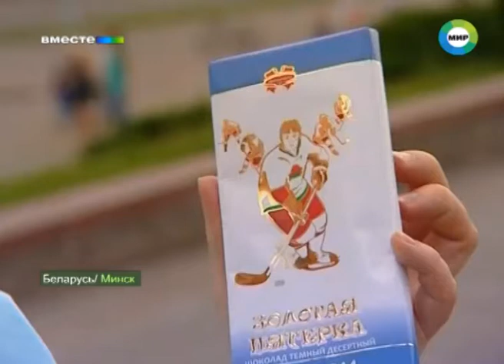После ЧМ в Беларуси ожидают хоккейный бум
Известный факт: для Беларуси хоккей - это больше, чем спорт. На лед время от времени выходит даже президент Александр Лукашенко. Так что проведение чемпионата мира по хоккею в Минске - это, можно сказать, стратегический проект.